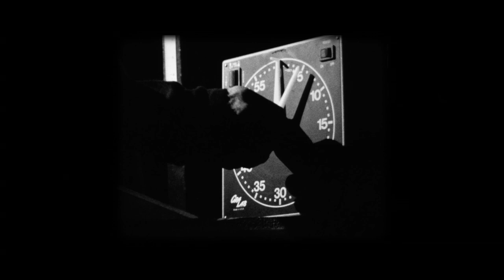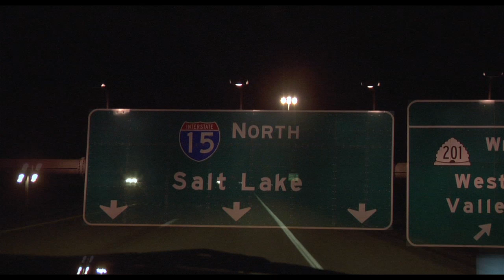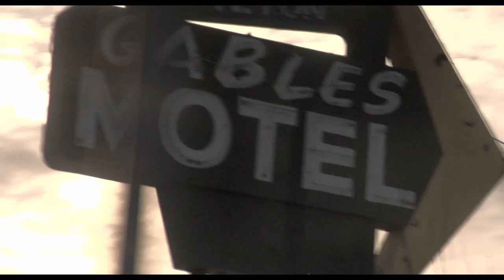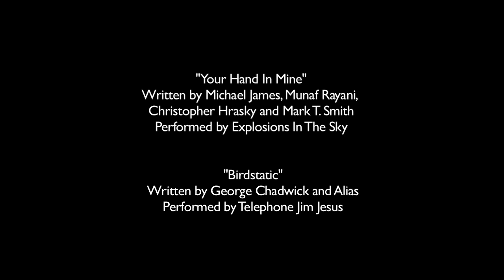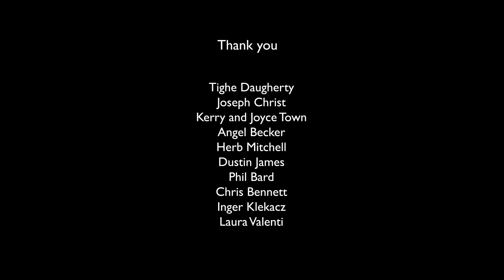North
We're on the last leg to a homecoming. For the past three years, we've migrated to Haines along the Alcan and Cassiar Highways. This year is different, we're in Juneau and an old single engine Piper is waiting to take us farther North.

We step over the plane's ailerons and climb inside. The airworthiness certificate, a placard bolted to the seat in front of me, reads 1968. Our pilot points to the emergency release handle and says, '' If we go down, that's what you pull to get out'' Then he smiles, ''but if we get out, we won't make it. The water is freezing.'' He puts on his i-pod, fires the engine, and within a minute we're flying. The Alaskan experience has begun.

As we climb into blues that only a January sky can create, the formalities and restrictions of the lower 48 disappear. Glaciers that look like the tongues of panting dogs touch the water on both sides of Lynn Canal. They appear friendly. All the crevasses are filled in.

Stephan's eyes follow the glaciers and I can see his thoughts. He's already north of 33 mile linking glaciers that are as flat as pool tables but divided by steep climbs. He's smiling because this year our snowmobiles are turbo charged and he's convinced we're going wherever we want. He wants to keep exploring, to discover the ineffable moments that only certain zones can offer.

For riders, it's all about those transcendent moments when they're flowing and the mountain comes alive.  That place where they get channeled into the present and everything for them is in slow motion. It's a place where they can actually live in the moment. And for those behind the camera, our task is to try and capture those moments.

As we get closer to Haines and our playground begins to shape the horizon, I feel a wave of anticipation and calm. Chilkat Inlet is beneath us, were descending, we're almost home